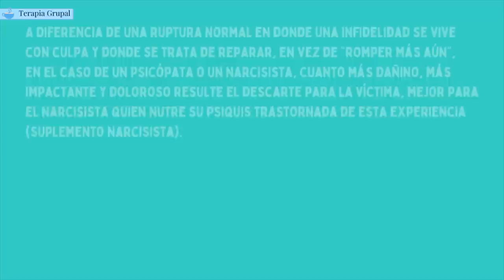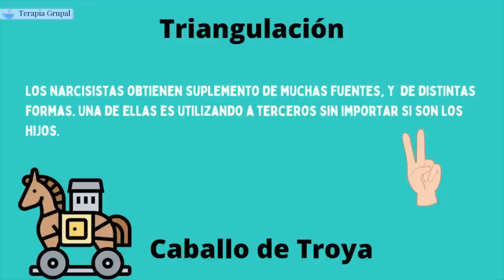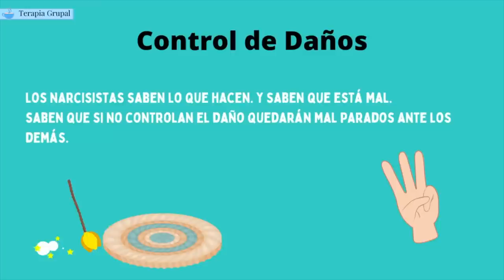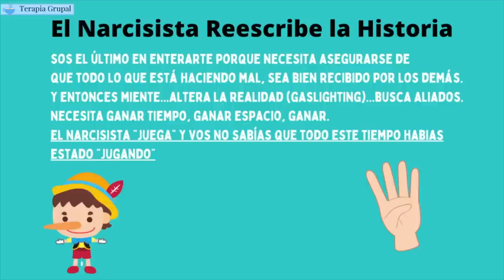DESCARTE NARCISISTA | "Por qué Fui el ÚLTIMO en ENTERARSE y a Través de Mis Hijas "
💡Curso "COMO HACER CONTACTO CERO CON CONVICCIÓN"

0:00 - Intro
0:13 - eMail Recibido
0:33 - 1. Daños y Descarte Narcisista
1:51 - Tu obsesión = suplemento narcisista
2:32 - Triangulación con los Hijos
3:32 - Qué Hacer Para Evitar la Triangulación Narcisista con Los Hijos
5:14 - Por qué fuiste el último, Control de Daños
6:03 - El Narcisista Reescribe la Historia. Campaña de Desprestigio
8:22 - Suscribite SI TE SIRVE EL CONTENIDO y así me Ayudas GRACIAS

HOLA
Obtuve mi maestría en EEUU. También tengo un canal de YouTube en Inglés que se llama Eclectic Alu. Mi propósito con estos videos es proveer educación psicológica sobre el abuso emocional y como superarlo.

Curious Eye - Ran the Man
Precious Cargo - Mimmi Bangoura